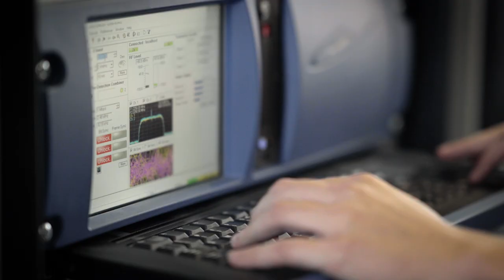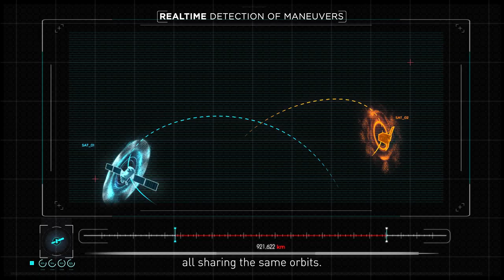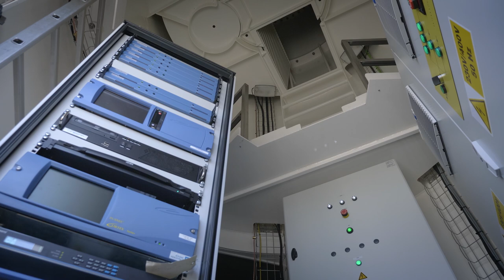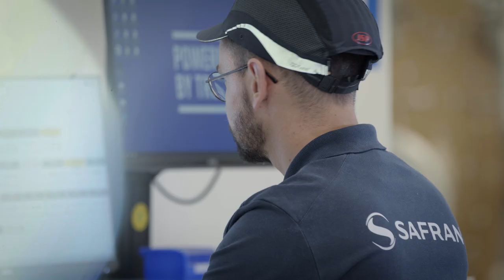Safran for Space – Powering every mission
For over 50 years now, Safran Electronics & Defense has developed and supplied a wide range of technologies for connectivity, propulsion, navigation, timing, optics and space awareness. Every day in Safran, over 1,200 women and men design, manufacture and support critical equipment that enable Agencies, Governments, Integrators and Commercial providers to build and operate complex systems for Space. Our talents and solutions contribute to strengthen sovereignty, protect the Earth and push the boundaries of Space exploration.

Follow us by clicking here ⤵️